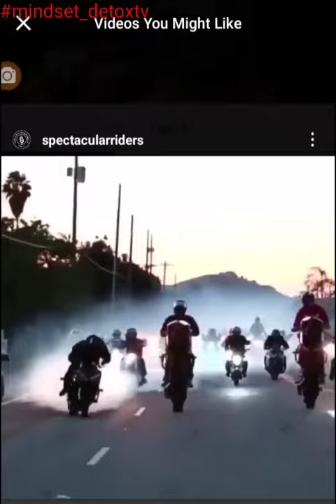1min_mentor with mindset_detoxtv &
Listen 2 Gary Discuss the Power of Positivity & How it's a Strategy

Recorded by DU Recorder – Screen recorder
for Android